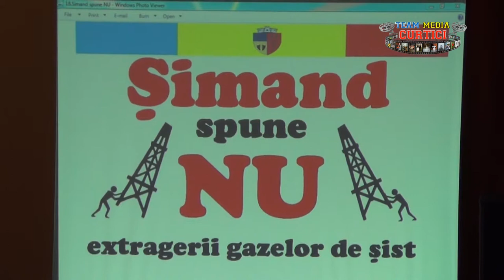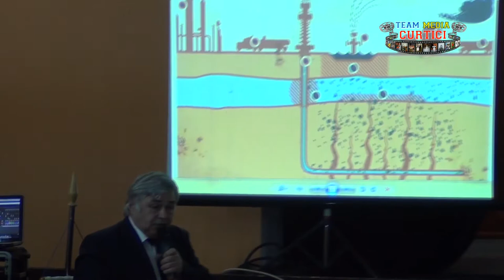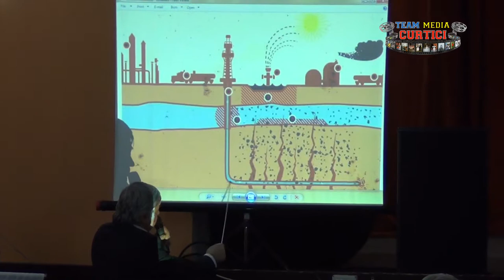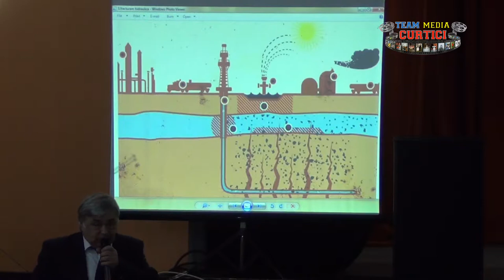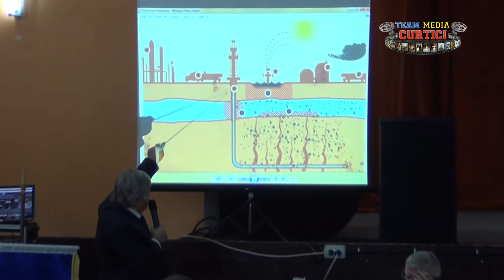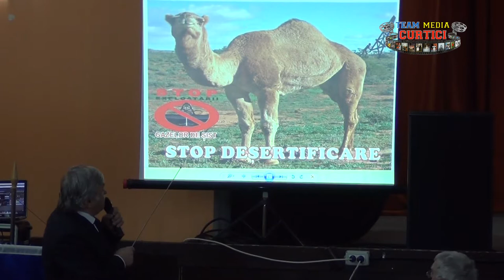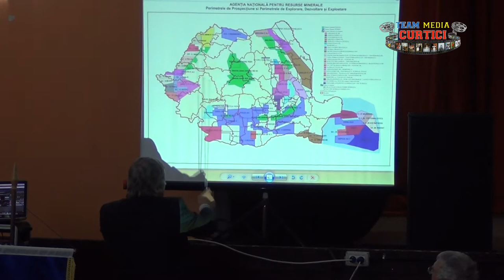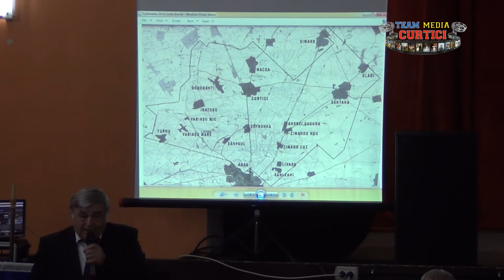Simand - Miting pentru apararea vietii si sanatatii 1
Simand spune NU gazelor de sist _ 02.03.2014